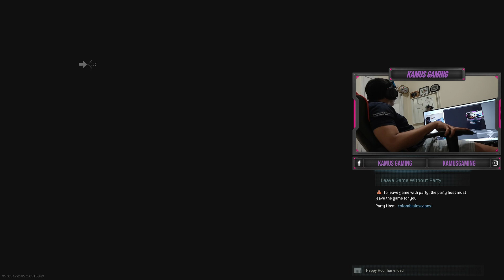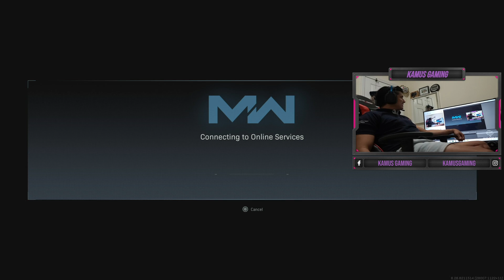Call of Duty: Warzone - Helicoptero lo lamenta